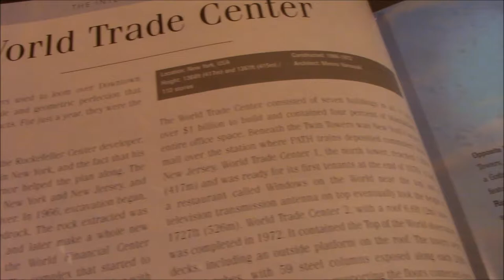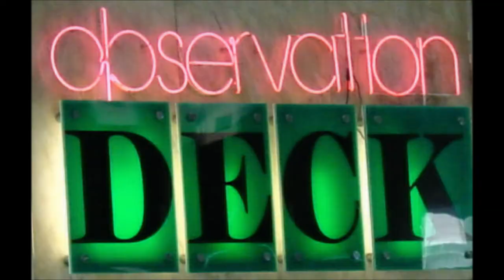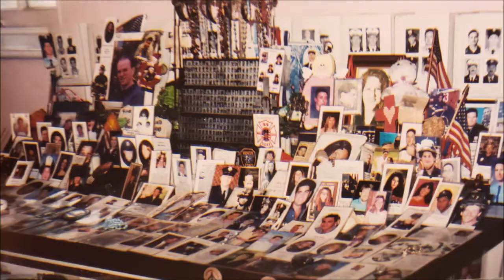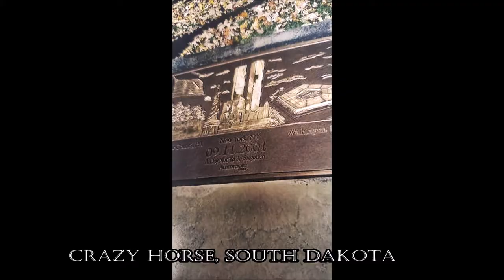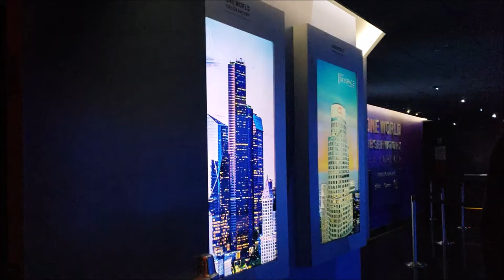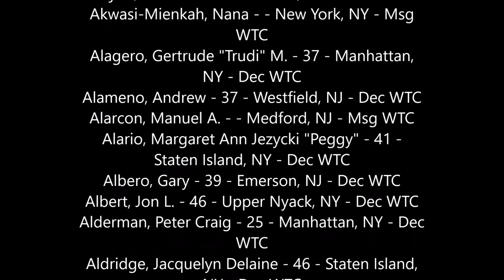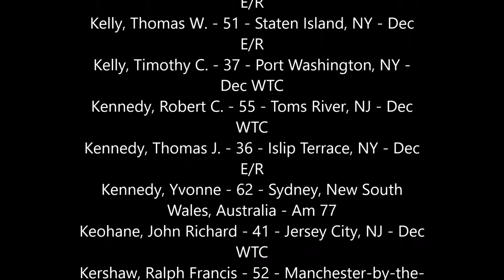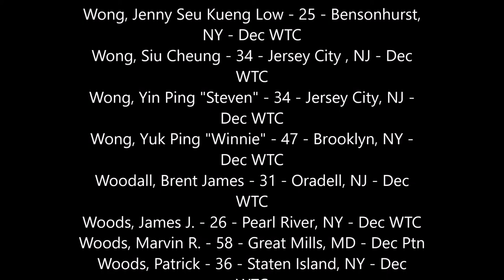Architectural Adventures: The history of the World Trade Center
As today is the 19th anniversary of the September 11th attacks of the World Trade Center, we wanted to do something to commemorate those who lose their lives on that terrible day. So join Culz Paranormal members Keegan Cool, Colin Cool, Matt LeClaire and Andrew Montalbano as they discuss the planning, construction, function of the World Trade Center Twin Towers. From architectural drawings to photos of the outdoor observation deck, to candid stories of the Twin Towers we attempt to explain the towers both historically and how remember them, including the many movies that they so beautiful set the scene for. Unfortunately at 8:46am an airliner hit the North Tower, the image of 9:03 South Tower collision is seared into so many minds, the Culz Paranormal team discusses their recollections of that morning Tuesday September 11th, 2001. This brings us to an interview with Andrew's father Jay who tells the story of the clean up and Andrew making lizards as tributes. The documentary takes us to many memorials and tributes not even just at Ground Zero, but as far away as Crazy Horse, South Dakota and Castle Rock Colorado. Finally we end with tours of the 911 memorial and museum, a trip up the new One World Trade Center (Freedom Tower) to One World Observatory and a discussion on the rest of the WTC complex.

We hope you enjoy our tribute,

To those who lose their lives, you are never forgotten, always here in our hearts.

Again big thanks to Jay Montalbano for the interview!

To Visit any locations in this video check out,
 * 911 Memorial and Museum : 180 Greenwich St, New York, NY 10007
 * One World Trade Center : 285 Fulton St, New York, NY 10007
 * September 11th 2001 Tribute : Crazy Horse, SD 57730
 * September 11th 2001 Memorial : Nashville, Indiana
 * September 11th 2001 Memorial : 300 Perry St, Castle Rock, CO 80104
 * World Trade Center Twin Towers